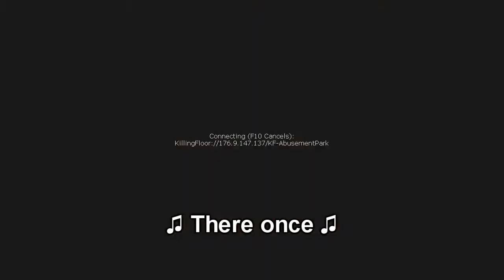Killing Floor - London Simulator 2013 [2]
RoboCock and friends take back Londonium from the horde.

=Music credits=

=Sound effects=

"fart_1" sound effect from freeSFX
"fart_2" sound effect from freeSFX
"fart_3" sound effect from freeSFX